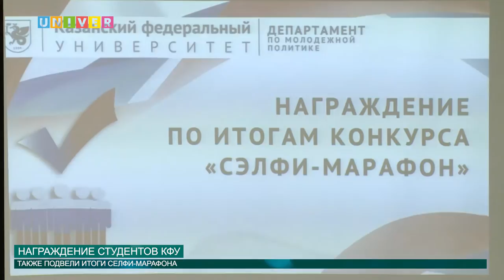НАГРАЖДЕНИЕ СТУДЕНТОВ КФУ